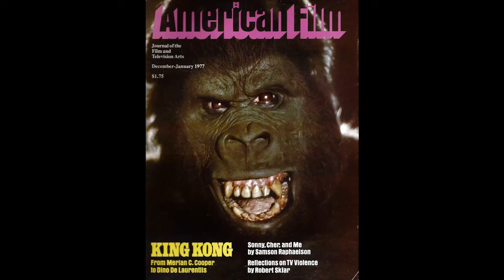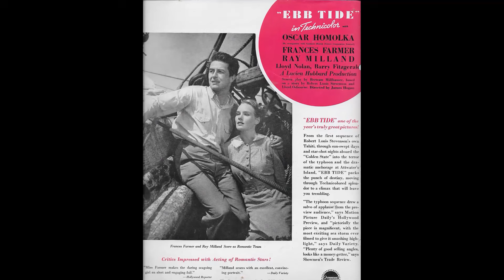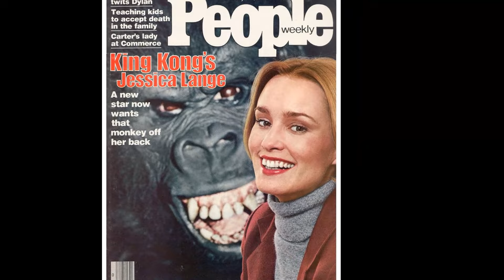Did Jessica Lange and Jack Nicholson Really MADE LOVE On Camera?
Hello and welcome to HollywoodClassics! Our latest video, 'Did Jessica Lange and Jack Nicholson Really MADE LOVE On Camera?', promises to take you on an unforgettable adventure. From remote wilderness to bustling cities, get ready to explore the world with us!